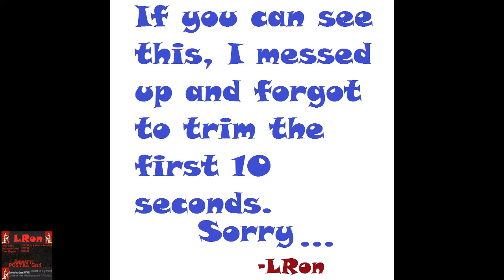LRon's Postal 2 OTVIII Achievement Guide: Part 18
This is the eighteenth  of many videos aimed at helping the average player complete the Postal 2 achievement "Scientology Level OTVIII". This part features the pee on dad objective and the first third of the brewery.